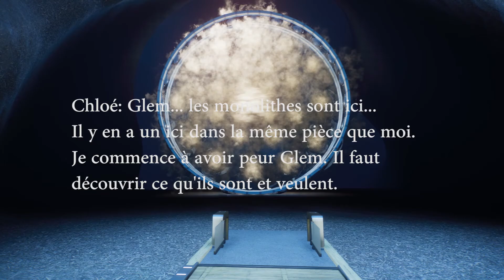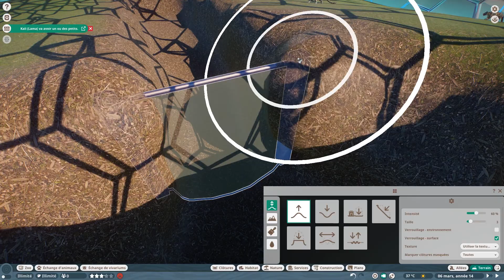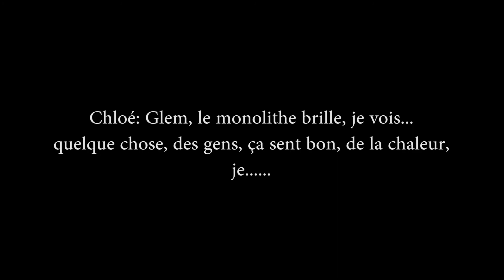TY-DLC-W2 S2: mission panthère nébuleuse / Clouded Leopard dome habitat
La grotte, le monolithe, une explosion? que se passe t'il?